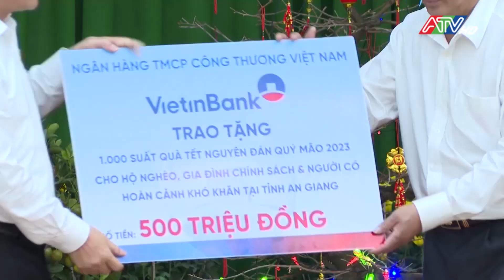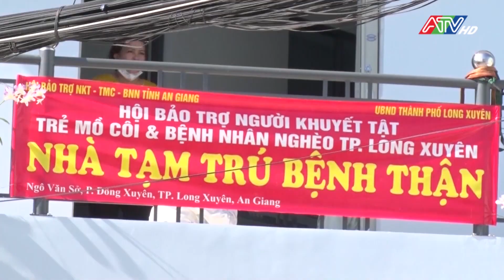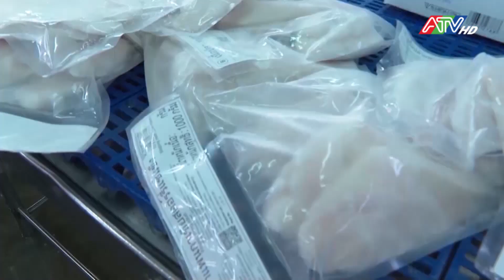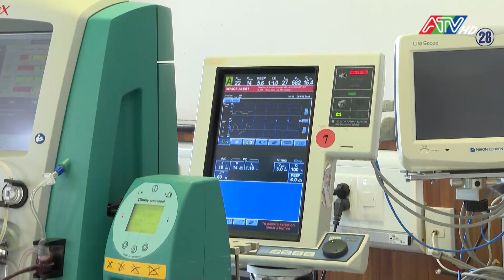Tin tổng hợp ngày 7-2-2023 | ATV Tin tức